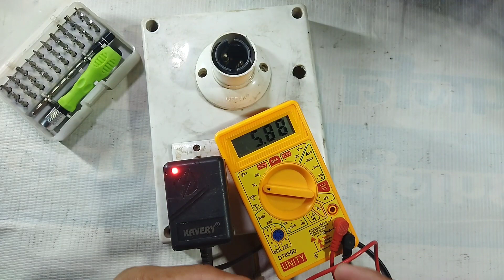Charger Repair Without Soldering Iron || How To Solder Without A Soldering Iron. 🤔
Your Queries;
Kisan torch Kaise repair Karen
Kisan torch charging problem
Kisan torch charge Nahin ho rahi
Kisan torch ka charger repair kaise karen
Kisan torch ka connection kaise karen
Kisan toys repairing
Kisan torch Kaise banaen
Kisan torch ki wiring
Kisan torch light
Kisan torch battery
Kisan torch battery repair
Kisan torch price
charger Kaise repair Karen
charger repair cabla
charger repair in Hindi
charger repair Malayalam
charger repair Tamil
charger repair slow charging
charger repair Telugu
charger repair laptop
charger repair Karne Ka telugu
 charger repair Karne Ka Tarika
Kajal repair Samsung
Mr elected

                                                              Jay Siyaram.🙏